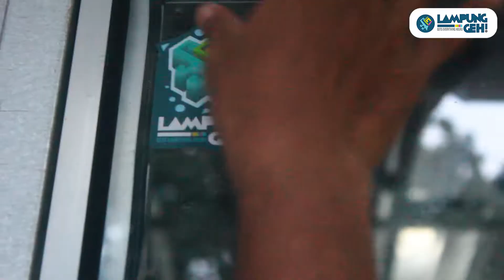Melirik Kehidupan Anak-Anak Korban Tsunami Lampung di Huntara, Desa Way Muli Timur | Lampung Geh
Dengan segala keterbatasan sarana prasarana di hunian sementara (huntara) Desa Way Muli Timur, Kecamatan Rajabasa, Lampung Selatan, Nur Isti Qomariah yang juga menjadi korban tsunami ini tetap bersemangat untuk mencerdaskan anak-anak dengan mengajar mengaji.

Saat ditemui Lampung Geh, Nur Isti mengungkapkan bahwa itu merupakan panggilan dari hati untuk membimbing anak-anak agar belajar mengaji.

"Tanpa disuruh juga pasti ibu (sebutan untuk dirinya) mengajarkan anak-anak," ungkapnya kepada reporter Lampung Geh di lokasi huntara, Minggu (2/6).

Ayo bantu Lampung Geh untuk membangun channel ini :)
Artikel : Obbie Fernando
Video : Dimas Prasetyo